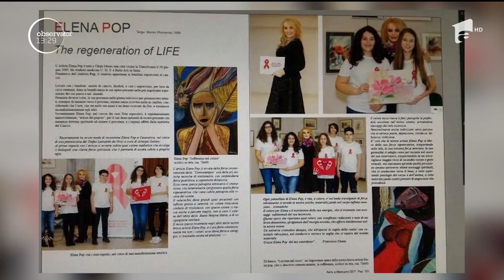O pictoriţă din România i-a cucerit pe italieni. Elena Pop tocmai a fost aleasă artista anului 2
Vezi jurnalul de știri pe Antena Play 100 de artişti din toată lumea au râvnit titlul. Fiecare pictor a participat cu două lucrări. Iniţial, au fost selectate 50 de tablouri dar românca a fost pe placul criticilor italieni. Evenimentul a fost organizat de una dintre cele mai cunoscute galerii de artă din Milano. Şi nu este prima recunoaştere de acest fel. Elena Pop a mai adus în ţară premii internaţionale. Artista şi a început drumul în arta prin mai multe proiecte caritabile.